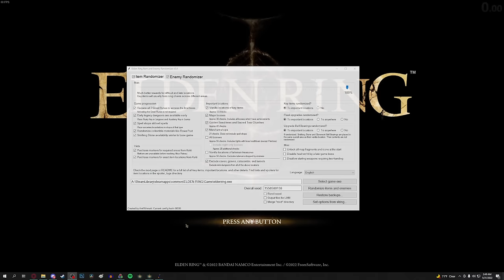Elden Ring, but Everything is Random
This was a ton of fun, and it's been sitting on my harddrive for a while now. Finally got around to uploading it. Hope to do more of this in the future, if I ever feel like playing ER again.